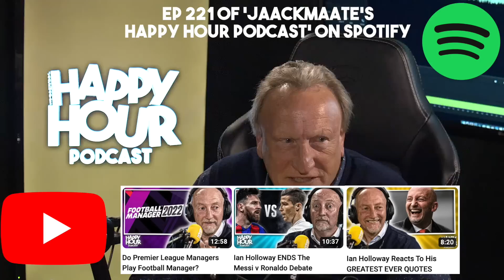We Asked Neil Warnock 10 STUPID Questions!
We asked Neil Warnock 10 silly questions to get to know the man behind the football manager. From his go-to karaoke song, to the most pointless animal...